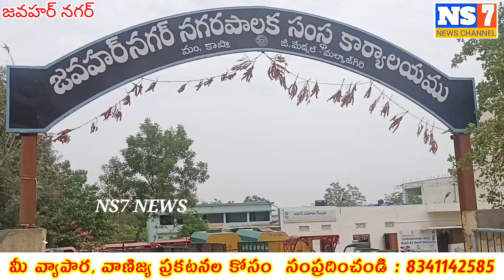శిలాఫలకలకే పరిమితమైన తెరాస పార్టీ పరిపాలన కాంగ్రెస్ పార్టీ అధ్యక్షుడు మల్లెపూల శ్రీకాంత్ యాదవ్..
మేడ్చల్ జిల్లా,

జవహర్ నగర్ నగరపాలక సంస్థ పరిధిలోని కాంగ్రెస్ పార్టీ కార్యాలయంలో  విలేకర్ల సమావేశం ఏర్పాటు చేయడం జరిగింది..

 ఈ సందర్భంగా  కాంగ్రెస్ పార్టీ నాయకులు మాట్లాడుతూ తెరాస పార్టీ నాయకుల నుండి  మంత్రి వరకు  అసభ్యకరమైన పదజాలాన్ని వాడుతున్నారని మండిపడ్డారు.. ప్రశ్నిస్తేనే  నేడు జవహర్ నగర్ లో అభివృద్ధి జరుగుతుందని గుర్తు చేశారు.. తెరాస పార్టీ అధికారంలోకి వచ్చాక మీరు చేసిన అభివృద్ధి ఏంటో శ్వేత పత్రం విడుదల చేయాలని కోరారు.. శిలాఫలకలకే పరిమితమైన తెరాస పార్టీ పరిపాలన అంటూ  ఎద్దేవా చేశారు..

మీడియా సమావేశంలో జవహర్ నగర్ మున్సిపల్ కార్పొరేషన్ కాంగ్రెస్ పార్టీ అధ్యక్షుడు మల్లెపూల శ్రీకాంత్ యాదవ్, మహిళా అధ్యక్షురాలు  అనంతలక్ష్మి, వర్కింగ్ ప్రెసిడెంట్ కొత్తకొండ వేణు, వైస్ ప్రెసిడెంట్ మాట్లా శ్రీనివాస్ , మహిళా వైస్ ప్రెసిడెంట్  చింత విజయ, గండి సునీత, నాయకులు సుమన్,సోమేశ్ చారి , ప్రవీణ్, జయమ్మ, సరిత తదితరులు పాల్గొన్నారు.